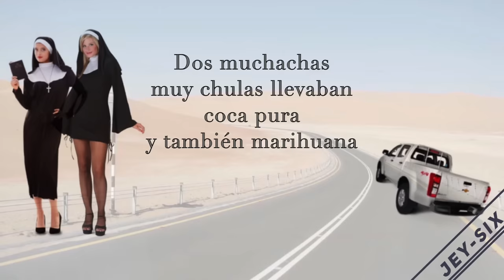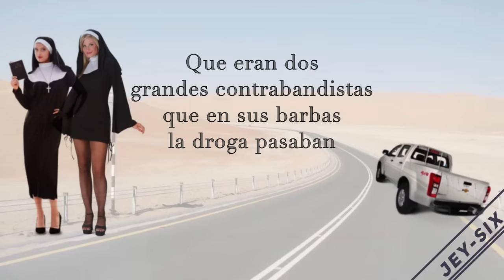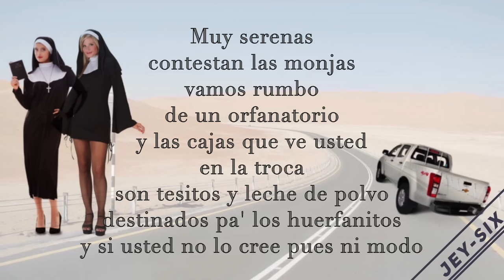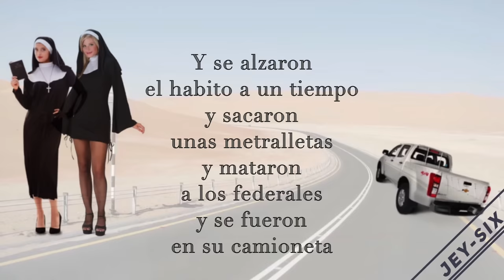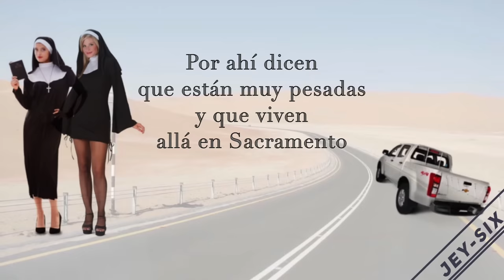Las Monjitas - Grupo Exterminador (Letra)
La Sorjuana y la Sorpresa